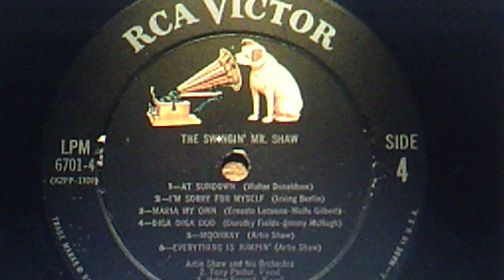AIR CHECK - Artie Shaw and his Orchestra: "Maria My Own" (1939)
Recorded "live" Oct. 29, 1939
Source: Side 4 of 1959 five-LP RCA VICTOR set,
"The Swingin' Mr. Shaw", LPM-6701 (K2PP-1709)